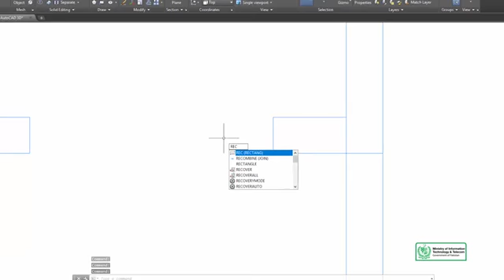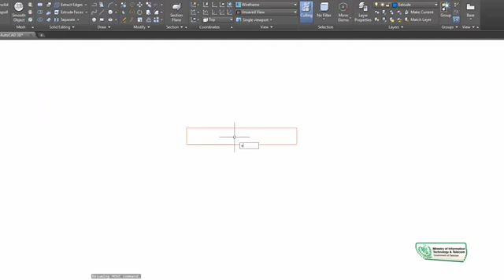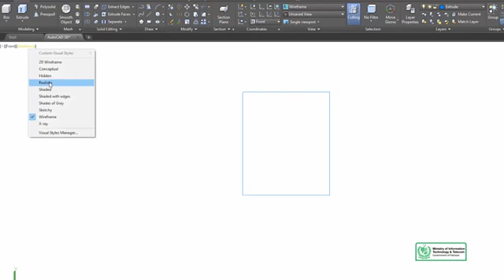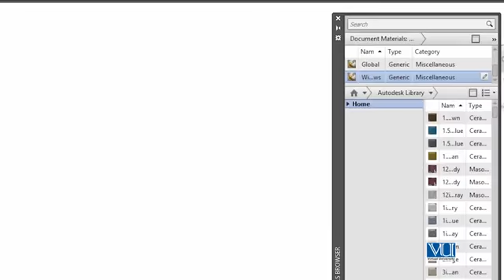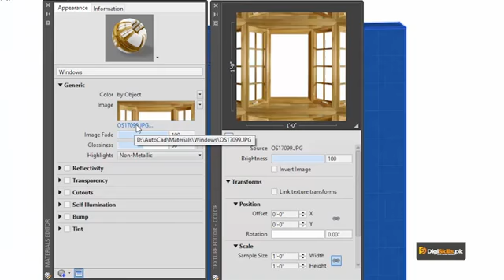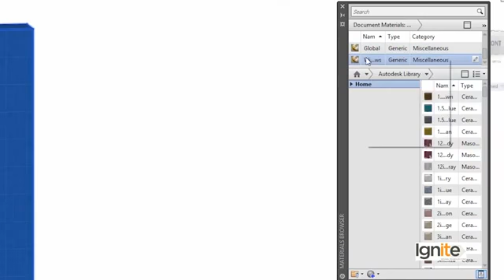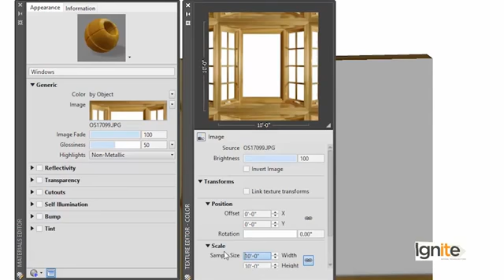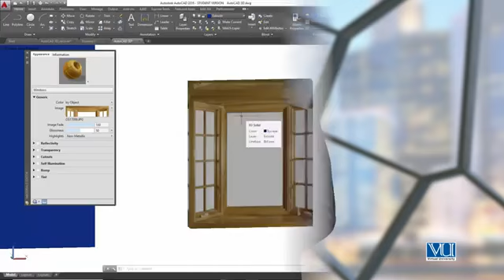099 AutoCAD in Urdu Hindi by DigiSkills Designing of Windows in AutoCAD 3D 360 X 640